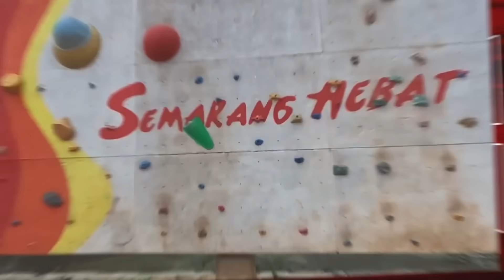Suka Sama Fasilitas Indonesia !! Reaksi Skuad Piala Dunia Brazil U-17 Saat Coba Lapangan Jakarta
Suka Banget dengan Fasilitas di Indonesia !! Reaksi Skuad Piala Dunia Timnas Brazil U-17 Saat Nyobain Lapangan Jakarta